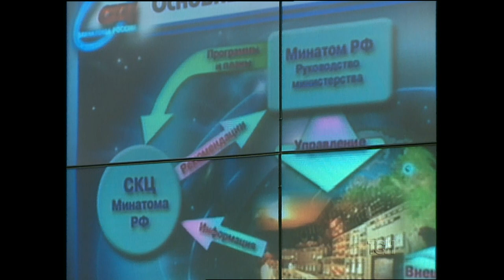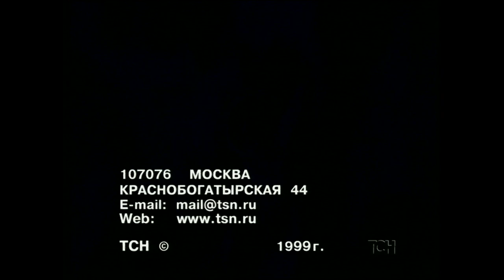ТСН "Новости дня". 24 октября 1999 года.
ТСН. "Новости дня". 25 октября 1999 года.
Заставка выпуска "Новостей дня" Информационного агентства ТСН.
Ведущая в студии - Анна Круглова

00:43 Рабочая встреча Президента РФ Бориса Ельцина и премьер-министра РФ Владимира Путина в Кремле. Обсуждение вопроса бюджета 2000 года и доклад Путина о визите в Хельсинки. В кадре только Ельцин.
01:14 Виктор Илюхин о бюджете 2000.
01:53 Война в Чечне. Боевые действия в горах.
02:40 Репортаж Александра Песляка. Атомная отрасль в России. Курчатовский центр в Москве. Выставка новых российских технологий в ядерной энергетике. Ситуационно-кризисный центр Минатома России.
04:00 Устно об освобождении японских геологов, которые находились в заложниках у таджикских маджахетов.
04:15 Отбивка выпуска новостей со слоганом ТСН: "Новости -- ваше право".
Международные новости.
04:21 Аргентина. Победа на выборах Фернандо Деларуа - мэра Буэнос-Айреса
04:40 Албания. Демонстрация с лозунгами: "НАТО - да, русские - нет" против российских миротворцев.
04:56 Италия. Сицилия. Извержение вулкана Этна.
05:20 Устно о победе шахматиста Гарри Каспарова с виртуальными соперниками из 75 стран мира.
05:42 Погода (графика).

Информационная служба ТСН выпускала свои информационные программы на канале ТВ-6 с 1997 по 1999 годы. Штаб-квартира ТСН находилась на улице Краснобогатырской.